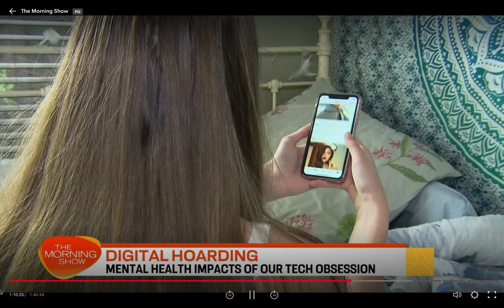The Morning Show: Digital Hoarding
We've all seen the vision of hoarders. Where they have magazines stacked up to the ceiling and piles of clothes thrown all over the furniture. It's the stuff of nightmares. Well there's a new type of clutter with worrying impacts on our wellbeing. Digital hoarding is where users hold onto thousands of photos, screenshots, unopened email and messages. Here I explain the difference between having lots of saved photos and email and digital hoarding.